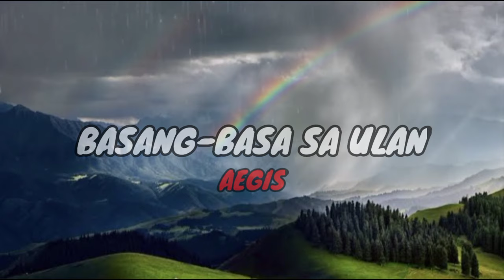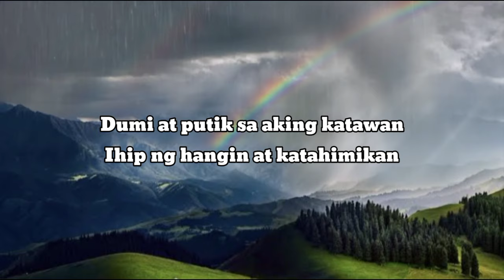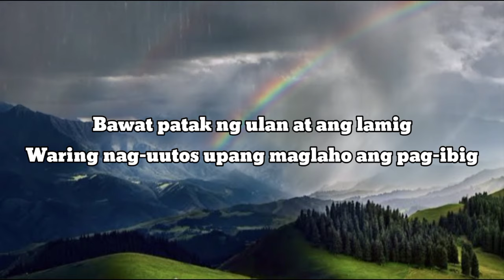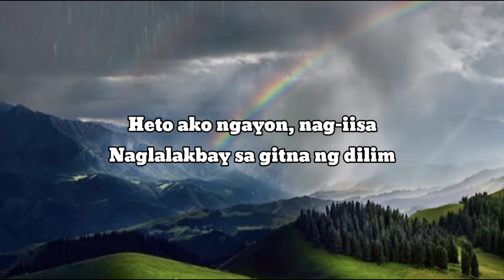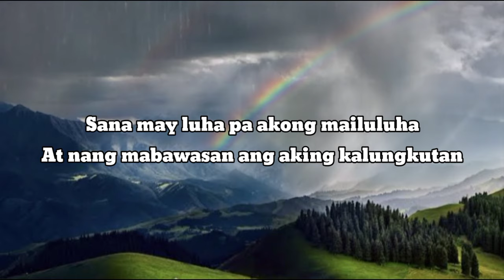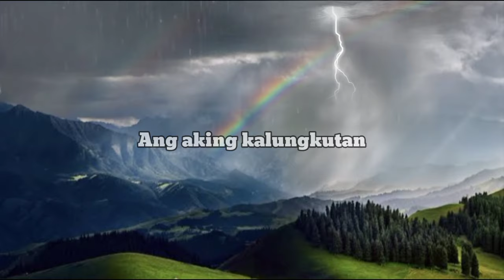Aegis - Basang-Basa Sa Ulan (Lyrics)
Songwriter: Celso Abenoja

Lyrics
Heto ako ngayon, nag-iisa
Naglalakbay sa gitna ng dilim
Lagi na lang akong nadarapa
Ngunit heto, bumabangon pa rin
Heto ako, basang-basa sa ulan
Walang masisilungan, walang malalapitan
Sana may luha pa akong mailuluha
At nang mabawasan ang aking kalungkutan
Dumi at putik sa aking katawan
Ihip ng hangin at katahimikan
Bawat patak ng ulan at ang lamig
Waring nag-uutos upang maglaho ang pag-ibig
Ang aking kalungkutan
Ang aking kalungkutan
Ang aking kalungkutan
Source: Musixmatch